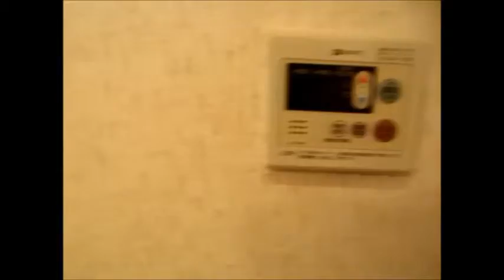K･plendeur 1ＬＤＫ賃貸情報 宮崎市下原町 内装綺麗な角部屋 【不動産のリーラボ】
宮崎市内のお部屋探しはお得に住み替えるリーラボまで。
宮崎市下原町1ＬＤＫ賃貸マンション。K･plendeur（ケー・プランドール）空室情報≫≫
内装綺麗で南向き。下原町人気の1ＬＤＫです。